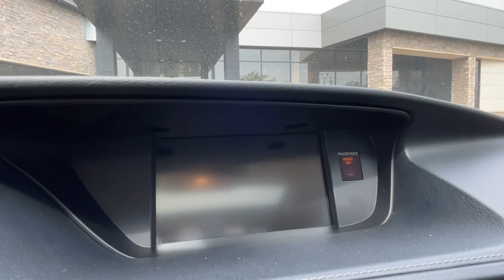2013 Lexus ES_350 Lexington, Wyandotte, Colby, Becknerville, Clintonville, KY X32757B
OBSIDIAN Used 2013 Lexus ES_350 4dr Sdn available in Lexington, KY at Lexus of Lexington. Servicing the Lexington, Wyandotte, Colby, Becknerville, Clintonville, KY area.

1264 E New Circle Road

GREAT MILES 66 659! FUEL EFFICIENT 31 MPG Hwy/21 MPG City!  $1 000 below J.D. Power Retail! Heated Leather Seats  Sunroof  Navigation  Keyless Start  Multi-CD Changer  iPod/MP3 Input  Alloy Wheels  PARK ASSIST  LUXURY PKG AND MORE!br /br /KEY FEATURES INCLUDEbr /Sunroof  iPod/MP3 Input br /br /OPTION PACKAGESbr /NAVIGATION SYSTEM HDD navigation system  voice recognition  backup monitor  Bluetooth hands-free phone & streaming audio  HD Radio w/iTunes tagging  Lexus Enform 2.0 w/Safety Connect  automatic collision notification  stolen vehicle location  emergency assist button (SOS)  enhanced roadside assistance  destination assist  eDestination & Enform app suite w/  Lexus Insider  navigation remote control  SiriusXM NavTraffic/NavWeather/sports/stocks/gas prices w/  LUXURY PKG leather-trimmed seats  wood trim  pwr tilt/telescopic steering wheel  memory for driver-side seat/steering wheel/mirrors  climate controlled seats  HIGH-INTENSITY DISCHARGE (HID) HEADLAMPS  BLIND SPOT MONITOR W/REAR CROSS TRAFFIC ALERT  PARK ASSIST br /br /SERVICE COMPLETEDbr /Service Work completed on this Lexus ES 350 included: Complete Multi-Point Inspection  Oil & Filter Change by a Factory Trained Technician  Battery Voltage Test  Tires Inspected  Brake Inspection  Emissions System Check  Professional Detailed Inside and Out  Function Test all Lights  Check the Complete Exhaust System  Cooling System Inspection  Transmission Fluid Inspection  Differential Fluid Inspection  Function Test all Options & Accessories. br /br /VISIT US TODAYbr /We here at Lexus of Lexington have made it our mission to provide a first class car-shopping experience to our valued customers throughout Lexington  Frankfort KY  Georgetown KY and Richmond KY. With our vast selection of new and used cars  youll have the chance to browse our current inventory in a comfortable  stress-free shopping environment. Visit us to take a test drive  learn more about financing or service your car and we can assure that youll always be well taken care of! br /br /Pricing analysis performed on 7/24/2023. Horsepower calculations based on trim engine configuration. Fuel economy calculations based on original manufacturer data for trim engine configuration. Please confirm the accuracy of the included equipment by calling us prior to purchase. br /
LUXURY PKG -inc: leather-trimmed seats, wood trim, pwr tilt/telescopic steering wheel, memory for driver-side seat/steering wheel/mirrors, climate controlled seats (REQ: EL Display Audio or NV Navigation System) (REQ: WU Wood & Leather or WV Heated Wood & Leather Steering Wheel) (REQ: HD HID Headlamps or LK Lane Departure Alert) (REQ: HM Pwr Rear Sunshade & PA Park Assist) BD,HD,NV,PA,WV